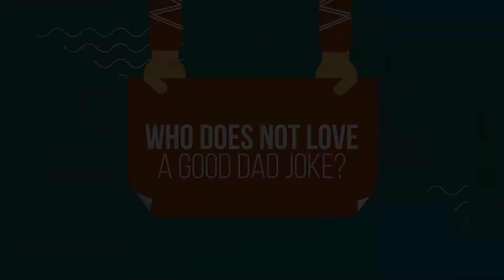Dad Jokes: Fathers Day 2021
What is YOUR favorite Dad joke?

Happy Father's Day to all of the amazing dads in our faith community. In honor of all you do, here are some of our very best Dad jokes! Get ready to roll your eyes.